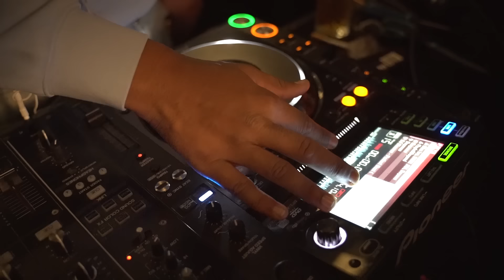‘Mijn moeder heeft ook een Onlyfans acc’ || Toxcity afl. 3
‘Mijn moeder heeft ook een Onlyfans acc’|| Toxcity afl. 3 met special guests YXNG LE & FABIOLA.

Hosted by: Rich Lord
Executive Produced by: Priceless

Director: Valentina Heger & Lloyd Hydar
Producer: Priceless & Lloyd Hydar & Valentina Heger & Ruben Gyamfi
Creative director: Lloyd  Hydar, Ruben Gyamfi, Valentina Heger

Production Company: X.O.X.O Productions
Shot & Edite By: Red Moons
Camera operators: Tom van Groningen & Sharif Bouarioua

Audio By: Max Oostveen
Gaffer: Tom van Groningen

BTS photographer: Chops Studios

Line producer: Ruben Gyamfi
Set designer: Valentina Heger

Styling Priceless & Richlord: één-tweetje & Banlieue

Location: BLU Sky Lounge

DJ: Jayh Martina
Cocktails by: Gentle G’s
Artwork director: Martijn Rook

Special Thanks to:
Lavish
Bezorgservice Litnight
Avondwinkel & Slijterij Pitstop